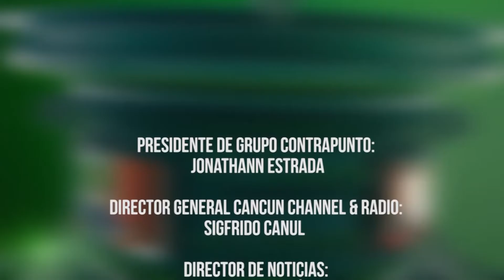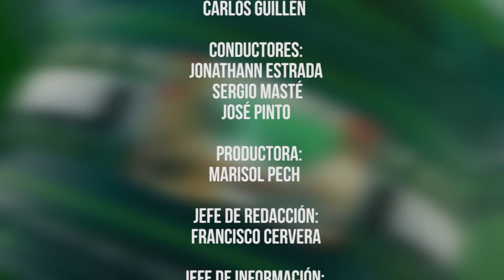En Contrapunto | Pedro Reyes.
Este lunes, "En Contrapunto" presenta la entrevista que la periodista Itzbel González realizó al Director de Patrimonio Municipal en Cancún, Pedro Reyes Perez. Sintonícelo, en punto de las 5:00pm a través de y por el SQCS7+ a las 7:15 pm. BeSmart.